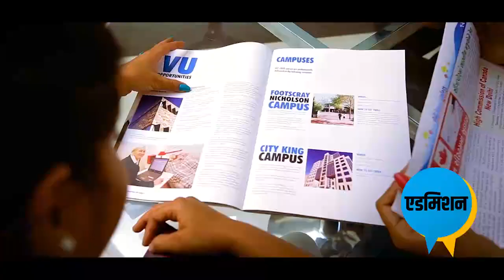Pariksha Pe Charcha 2023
The 6th edition of Pariksha Pe Charcha 2023 is going to be held in Talkatora Stadium, New Delhi, on January 27, 2023. Hon'ble PM Shri Narendra Modi will interact with students, teachers, and parents.